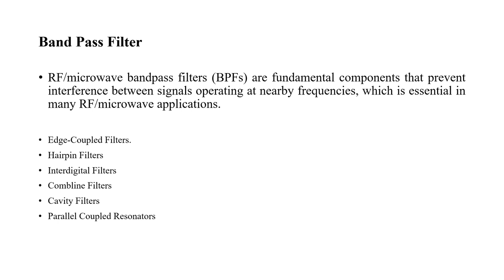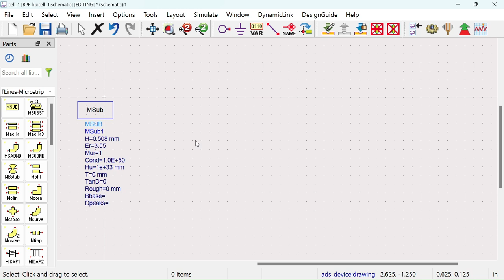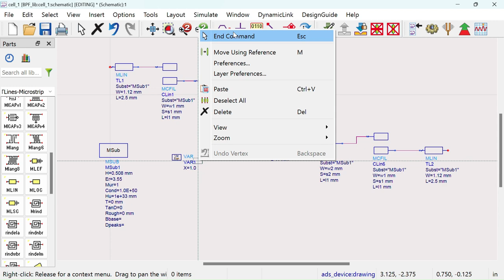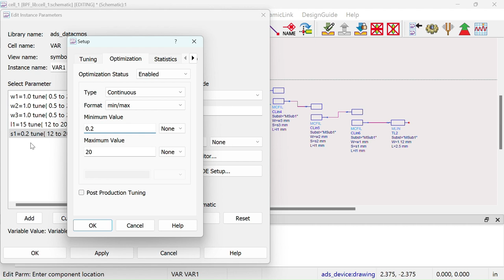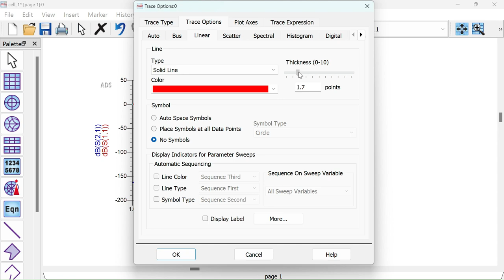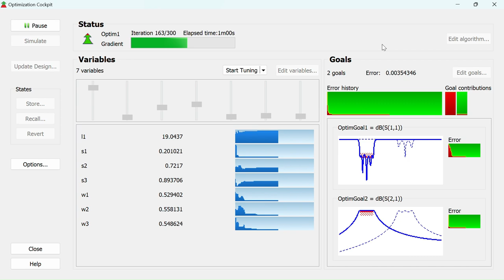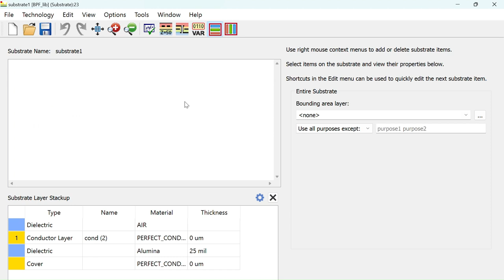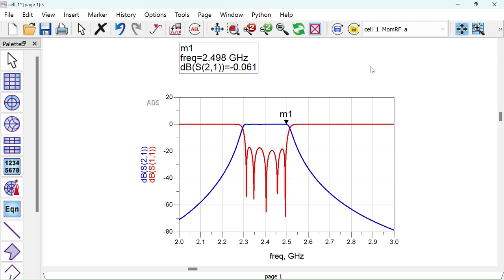How to Design an Edge-Coupled Bandpass Filter Using ADS | RF & Microwave Design Tutorial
In this comprehensive tutorial, we walk you through the complete process of designing an Edge-Coupled Bandpass Filter using Advanced Design System (ADS)—a powerful tool for RF and microwave circuit design. 🎛️✨

An edge-coupled filter is a type of bandpass filter that uses closely spaced parallel microstrip lines to achieve electromagnetic coupling, allowing signals within a specific frequency range (passband) to pass through while attenuating others. These filters are essential in RF and microwave applications due to their compact design, ease of fabrication, and high performance. 📡🔍

In this video, you'll:

• Understand the theory behind edge-coupled filters 📘
• Learn how to set up the design in ADS 📐
• Optimize key parameters like bandwidth, center frequency, and insertion loss ⚙️
• Dive into key design considerations like substrate properties and line spacing that influence filter performance 💡

By the end of this tutorial, you will have the knowledge and confidence to design and simulate your own edge-coupled bandpass filters. 🚀

Key Topics Covered: • Introduction to Bandpass Filters 🎶
• Step-by-step Circuit Design in ADS 🖥️
• Simulation Setup and Analysis 📊

Video Chapters:
00:00 Introduction
00:16 Bandpass Filter Overview
00:50 Applications of Bandpass Filters 📡
01:30 Edge-Coupled Bandpass Filters Explained 🔍
02:33 Designing Edge-Coupled Bandpass Filters in ADS 🛠️
02:45 Schematic Design 🖋️
16:58 Schematic Simulation Results 📈
18:09 Layout Design 📐
22:04 Layout Simulation Results 🔬